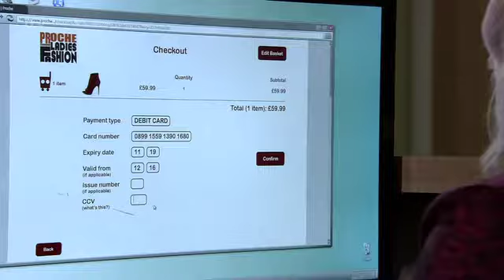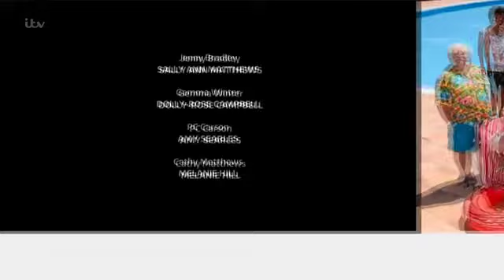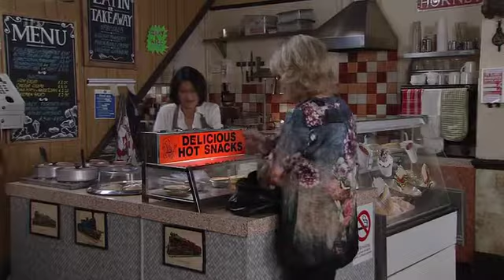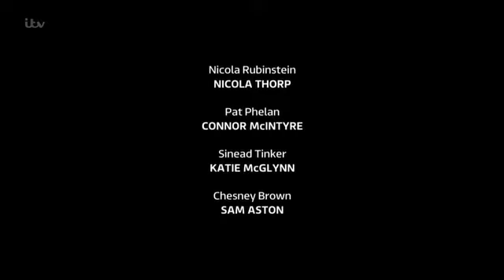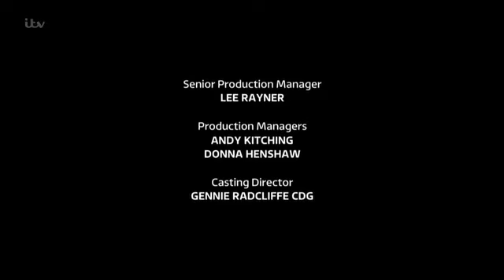Corrie 18th August 2017 /Corrie 21st August 2017 Omnibus Version